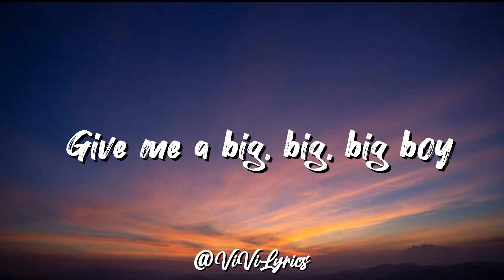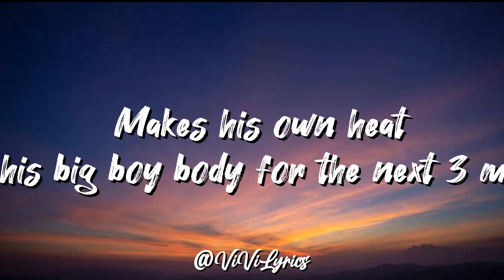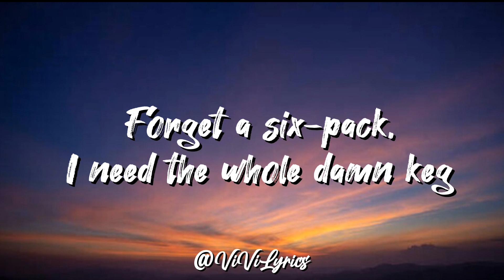SZA-Big Boy (Lyrics)